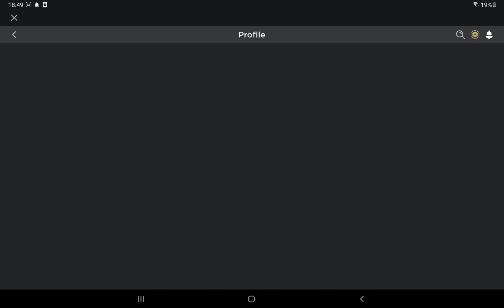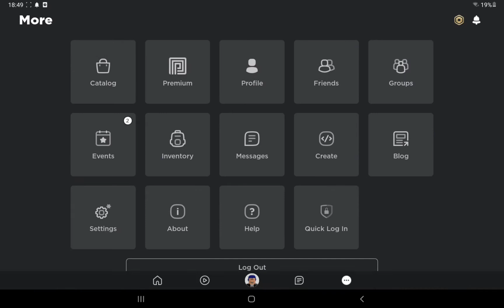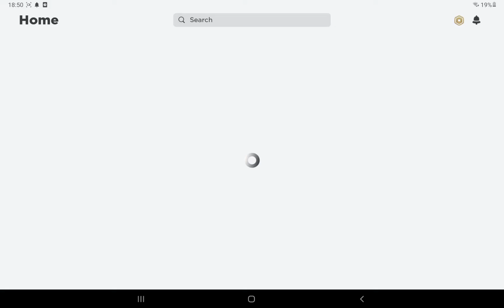Logging in to a users account (IT WORKED)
bagadge is the user of the account